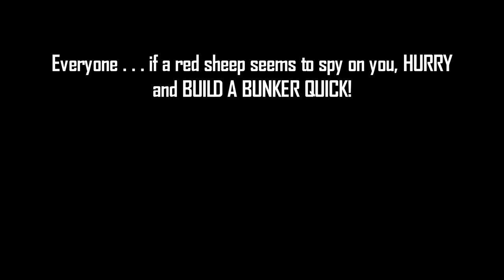If a Red Sheep Seems to Spy on You, BUILD A BUNKER QUICK! Minecraft Creepypasta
Could this be a creepypasta entity? Our synopsis dictates that it may have the name of . . . . Blood Wool Sheep . . .